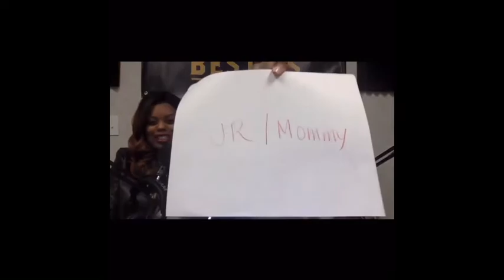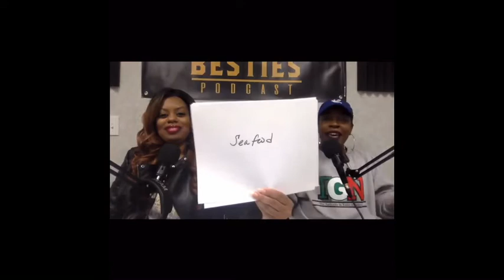How well do you know your best friend?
Chanel and Sherry Renee were inspired by @sororbesties ‘s How well do you know your bestie challenge. Watch to see how they did. 😆😆

Try it and tag us and @sororbesties

Sherry Reneé
👚 @brunchwithbestiespodcast COMING SOON 🤞🏾